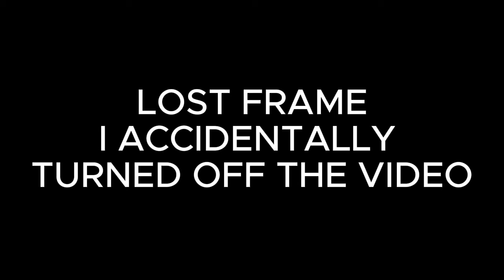(6K SPECIAL) FNF - ALL SOULLESS LESS THAN 500 MISSES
MISS COUNT: 439
0:00 SOULLESS 1 (6 MISSES)
6:04 SOULLESS 2 (9 MISSES)
10:51 SOULLESS 3 (7 MISSES)
16:41 SOULLESS 4 (30 MISSES)
29:06 SOULLESS 5 (154 MISSES)
46:07 SOULLESS 6 (233 MISSES)